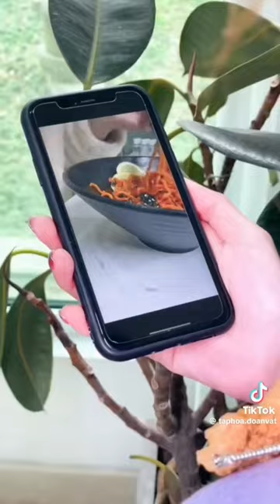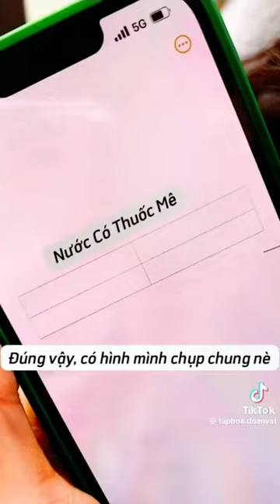Tổng Hợp Các Video Mukbang Hay Nhất Của Tạp Hoá Đồ Ăn Vặt P24 - Tik Tok Trung Quốc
Chào mừng bạn đã quay trở lại kênh của TQ Foody! Đây là kênh YouTube chuyên sản xuất video ngắn, video mukbang, video nấu ăn, video game với những nội dung cực kỳ bổ ích và vui nhộn!
Đừng quên nhớ chia sẻ, bình luận và bấm chuông để không bỏ lỡ các video mới nhé!

Phần mềm chỉnh sửa:
- CapCut

©️Bản quyền thuộc về TQ Foody
©️Copyright TQ Foody Channel Production & Do not Reup